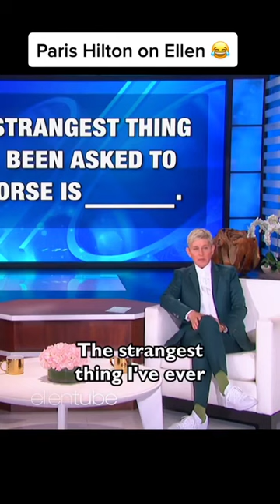Paris Hilton On Ellen tiktok cucumberxboy